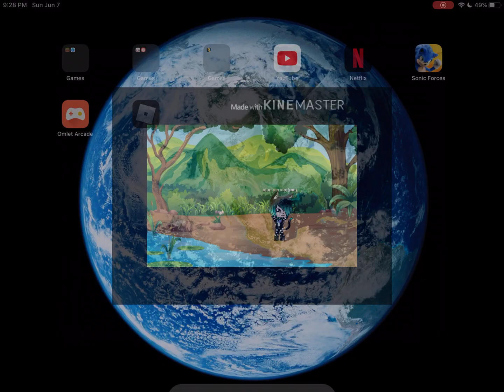The cutest video I’ve ever done (btw I’m wearing the cat outfit from the last video